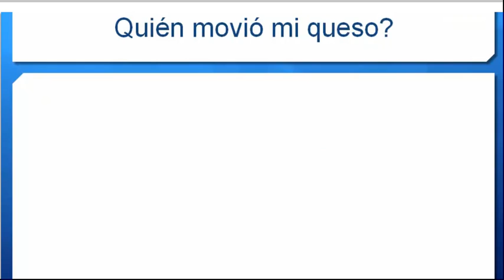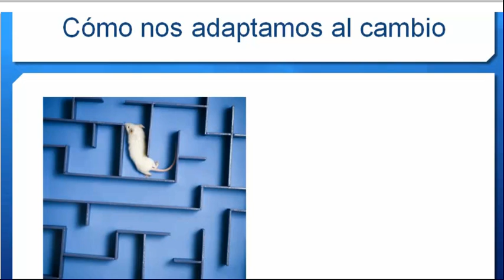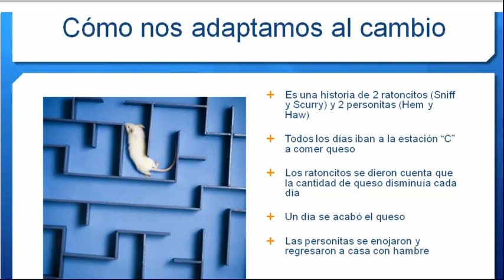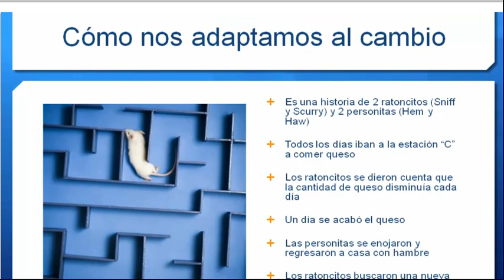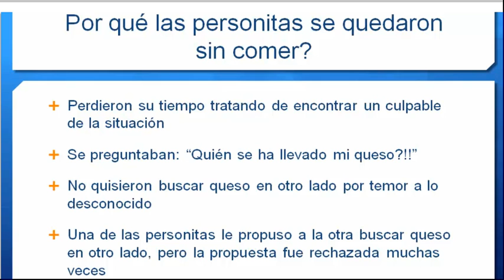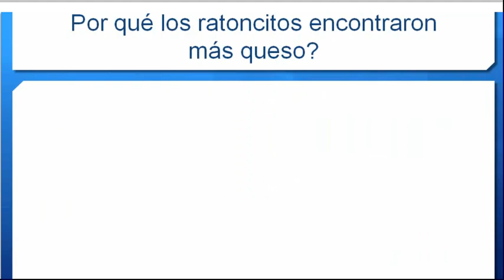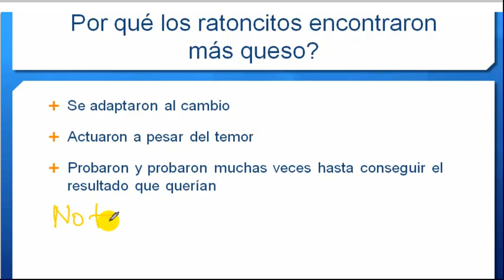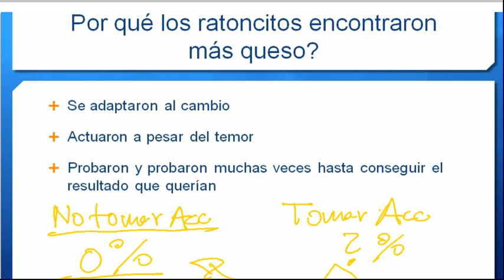Quien se ha llevado mi queso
La vida no es ningún pasillo recto y fácil
que recorremos libres y sin obstáculos,
sino un laberinto de pasadizos,
en el que tenemos que buscar nuestro camino,
perdidos y confusos, detenidos,
de vez en cuando, por un callejón sin salida...